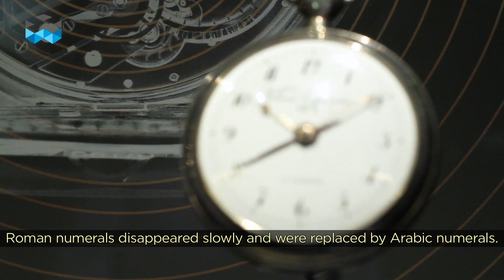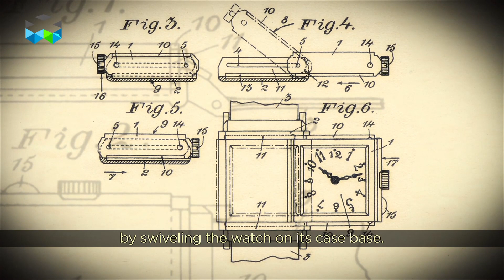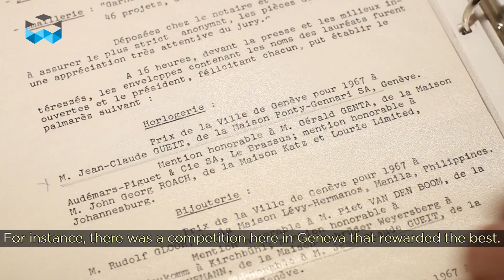The Roots Of Design In Watchmaking – Design Saga Part 1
"Design" is the actual word we use to describe the look of a watch. But its meaning is specific to our times; previously, watches were conceived first as decorative objects, then as scientific instruments. We asked Arnaud Tellier, an expert in watch history, to tell us the story of watch visuals throughout time. This history is special because a watch was never perceived in the same manner since its invention. In each era, it received a new definition of what beauty means in horology. Let’s jump back to the beginning of pocket watches with their magnificent cases featuring enamel miniatures, pearls and diamonds before continuing all the way to the time of the Royal Oak.